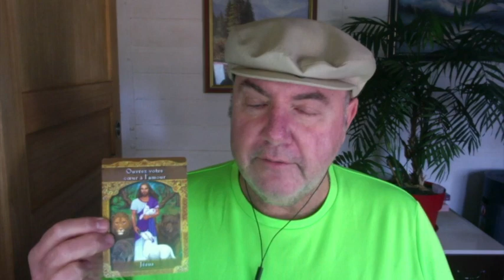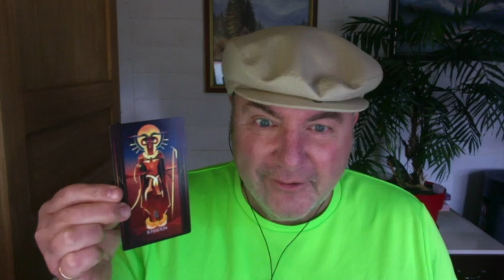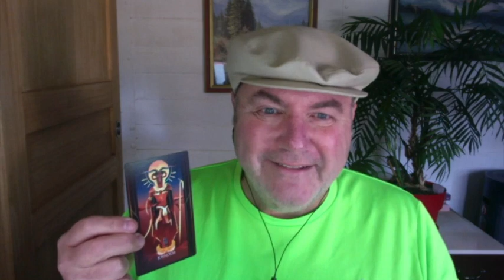🪷☀️🌸✨🪷 Horoscope Scorpion Semaine du 18 Mars 🪷☀️🌸🪷 Très bonne période énergétique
🪷☀️🌸✨🪷 Horoscope  Scorpion Semaine du 18 Mars 🪷☀️🌸🪷

Consultation à partir de 20 euros.

Oracle La Sagesse Ho’oponopono – Oracle Kryon - Oracle des Fées - Oracle des Gardiens de la Lumière  –  Oracle des Maîtres Ascensionnés – Oracle les Messagers D’Egypte - Oracle  Réponses Angéliques.